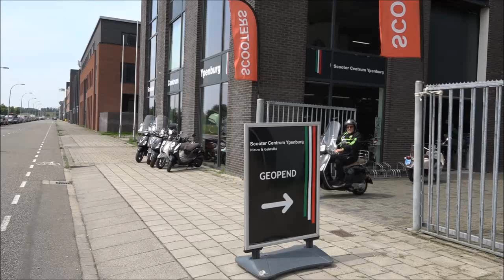ADOjournaal met het ADO Den Haag KIDS Paasfeest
Op vrijdag 19 april organiseerde ADO Den Haag, onder tropische temperaturen, weer het ADO Kids Paasfeest voor ongeveer 170 leden van de kidsclub. Het was opnieuw een schitterende dag!
Bij aankomst in het Cars Jeans Stadion werd de grote groep ADO Kids-leden in twee delen gesplitst. Om 13.30 uur begon de oudste groep met het FIFA-toernooi op de Playstation 4. Iedereen mocht drie spelletjes 1 tegen 1 spelen. Sommige kinderen waren hier al erg goed in, terwijl anderen het zo’n beetje voor de eerste keer deden. Mars Game Events, bedankt voor de organisatie!
De ‘jongere’ groep ging met de verschillende onderdelen op het veld aan de slag. Dit jaar hadden we extra veel attracties (via Springkussenverhuur Den Haag!) en dat was echt hartstikke gaaf. Zo was er een bungeerun, boogschieten, sumoworstelen, bubbelvoetbal, levend tafelvoetbal en voetbaldarts. Ook waren er nog een stormbaan, een gatengoal en een pannaveldje in de geel-groene kleuren van ADO Den Haag.